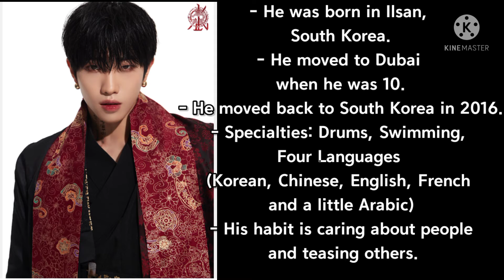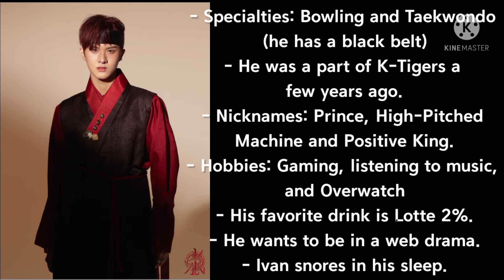Get To Know KINGDOM